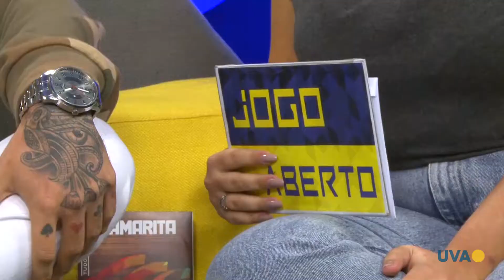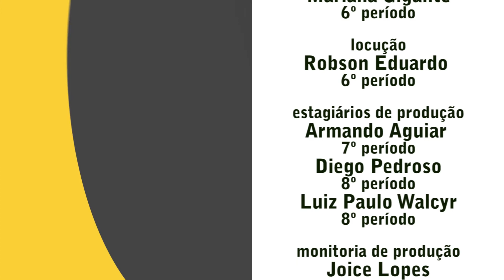TV UVA - JOGO ABERTO - CAMARITA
Para falar sobre o estilo de música reggae, a banda Camarita veio ao Jogo Aberto desta semana. Os quatro componentes comentam nesta edição o seu projeto acústico e como a formação do grupo se deu, além de falar sobre como foi a gravação da música composta pelo cantor Ferrugem. E claro que você vai poder conferir uma palinha dos sucessos da banda. Se liga aí!